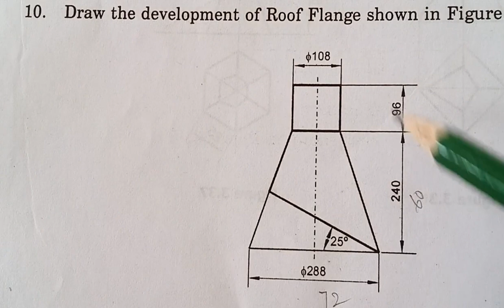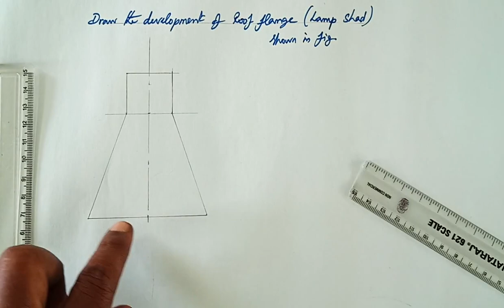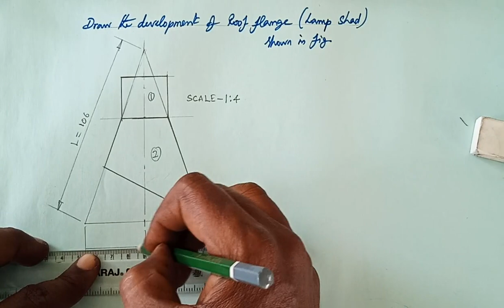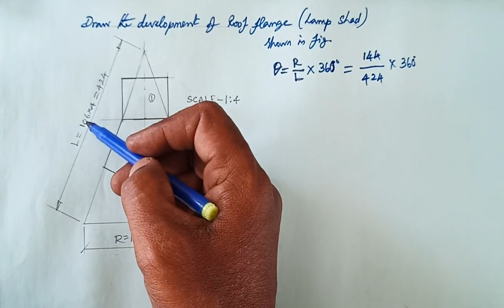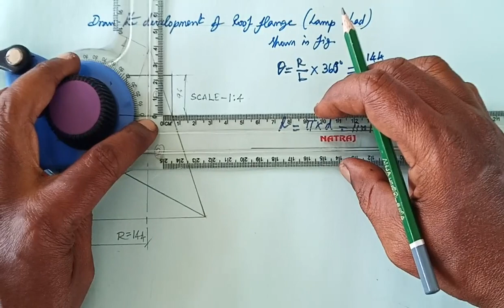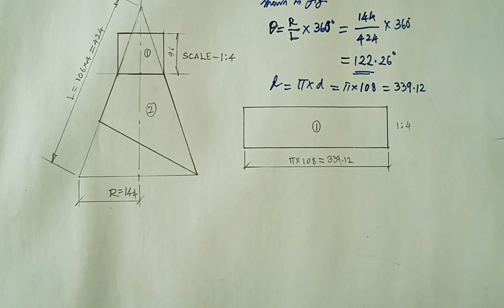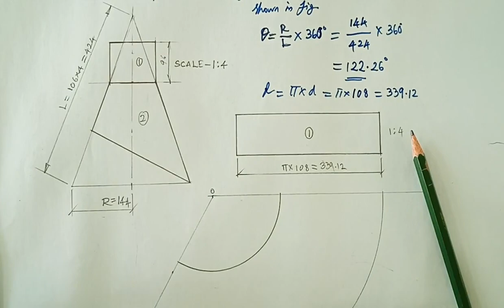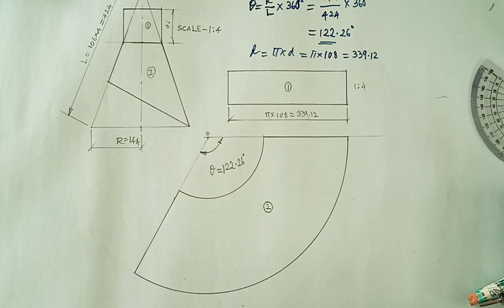Development of Lamp shade or Roof Flange in Tamil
Development of Lamp shade or Roof Flange in Tamil, how to develop a lamp shade, how to develop a roof flange,